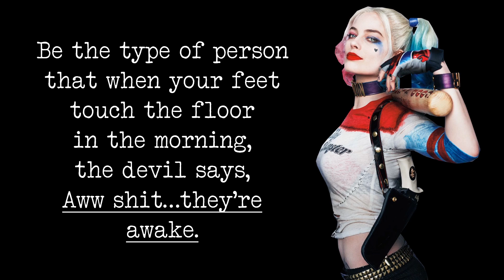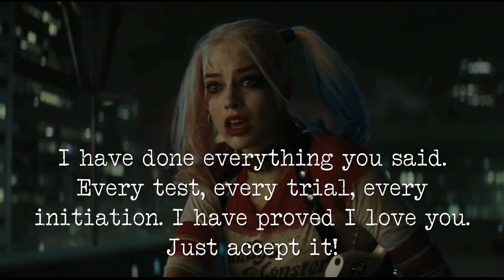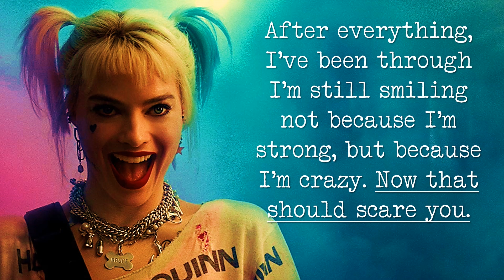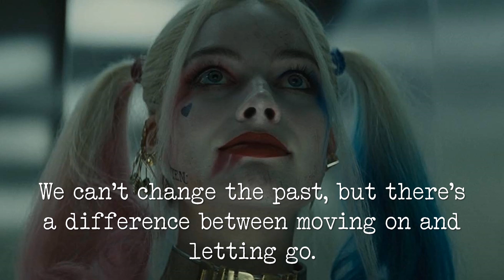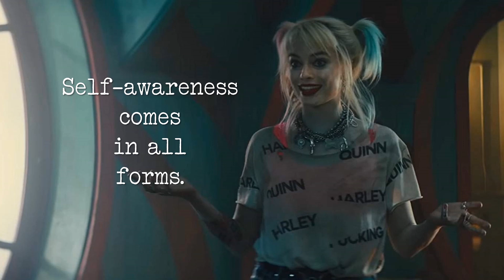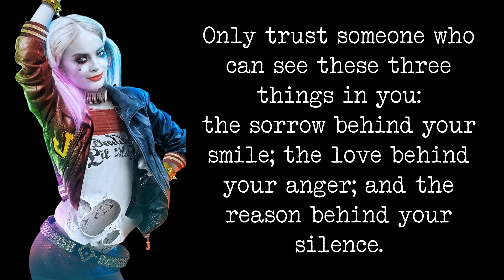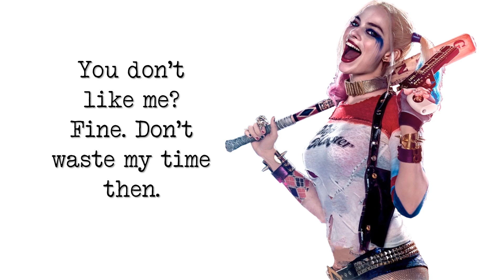Harley Quinn Deep Quotes that will make you think twice | Joker Quinn | Suicide Squad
Harley Quinn Deep Quotes that will make you think twice | Joker Quinn | Suicide Squad with Margot Robbie

Dr. Harleen Frances Quinzel, also known as Harley Quinn, is a fictional character appearing in American comic books published by DC Comics. From a promising psychiatrist to becoming a super-villain, Harley Quinn Quotes show the energetic, affable and animated personality of one of the most recognizable DC character.

Because everything she does comes from within; from some dark impulse. I guess that’s what makes her so thrilling to watch. So dangerous. Even perfect at times, but also so damn destructive - Joker, about Harley Quinn
Good words are coming!
✨Daily inspiration &
✨Quotes for the mind &

Wise words from inspirational people! Beautiful quotes, sayings & proverbs from history's most prominent figures to today's influencers, movie characters and more